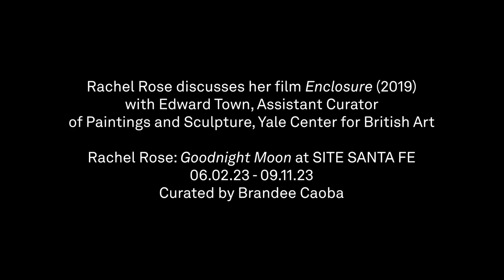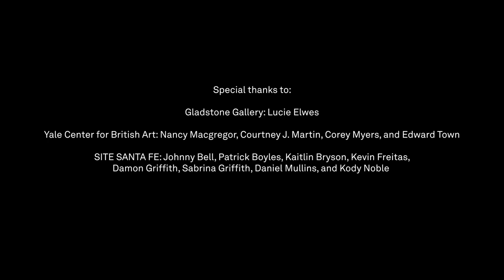Rachel Rose on "Enclosure"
Rachel Rose (b. 1986) discusses her film "Enclosure" (2019) with Edward Town, Assistant Curator of Paintings and Sculpture, Yale Center for British Art

This video was created on the occasion of "Rachel Rose: Goodnight Moon" (June 2, 2023 – September 11, 2023) at Site Santa Fe